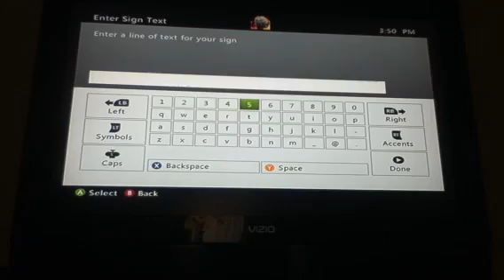Minecraft Skyblock: Part 5 Building shelter!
We build a little hut, we also expand the Skyblock a bit!